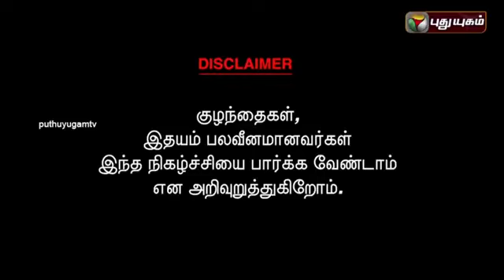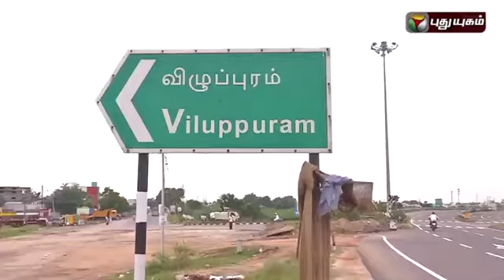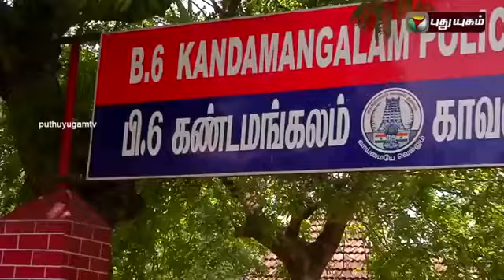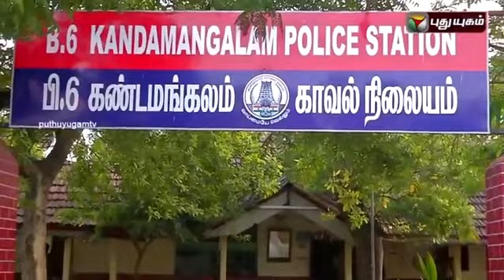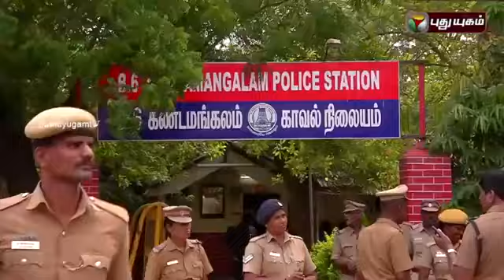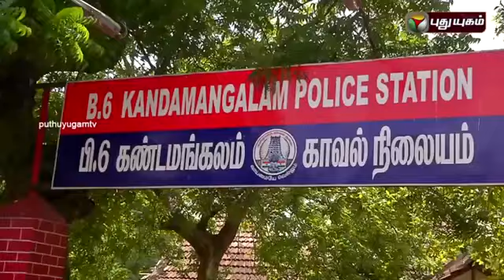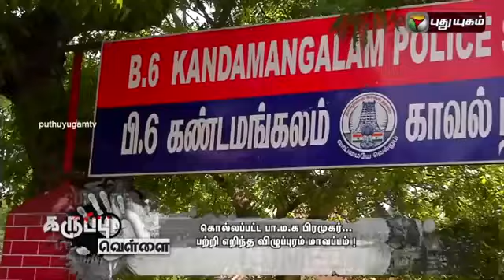Vizhuppuram Kandamangalam PMK Arulmani Karuppu Vellai 26 10 2015